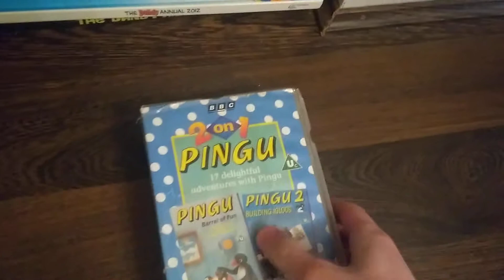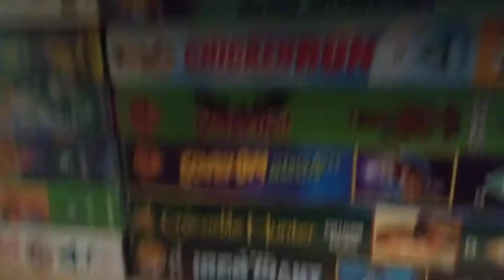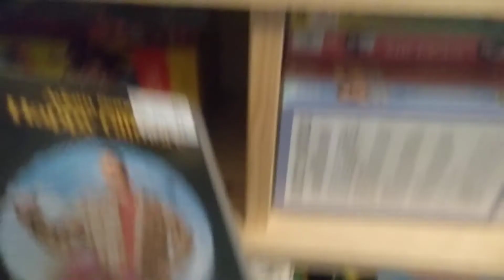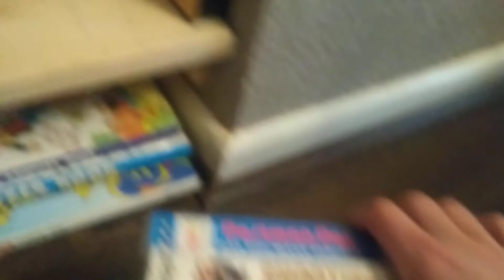My Complete Vhs Collection